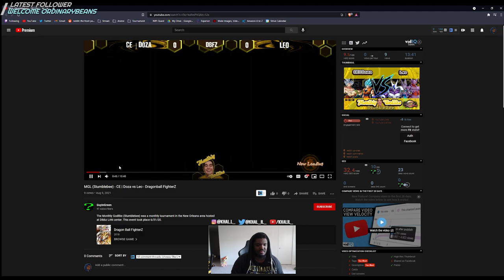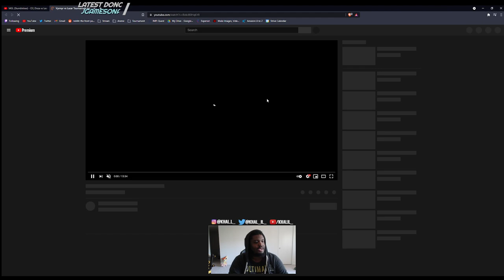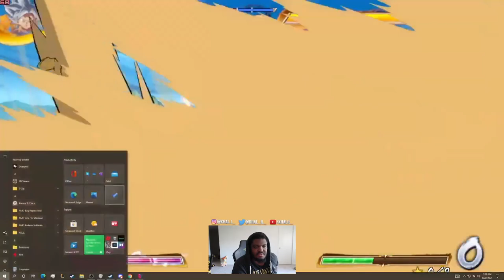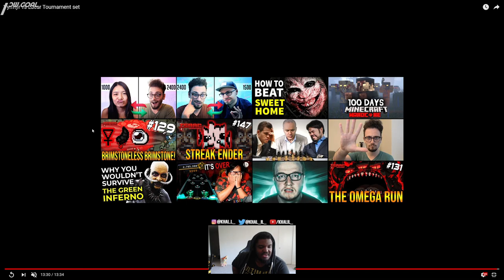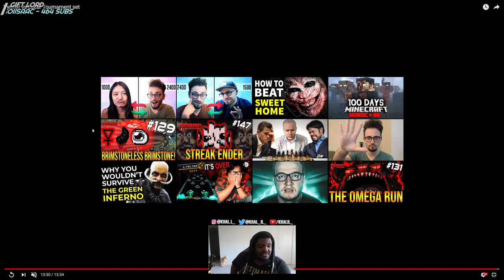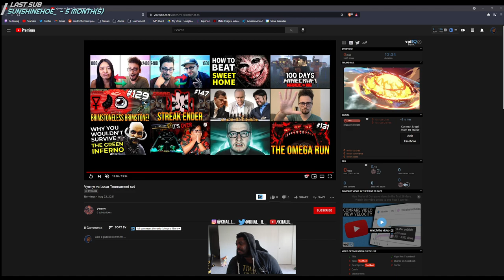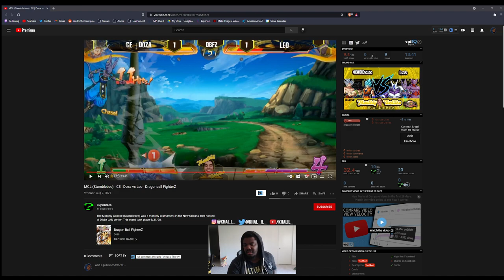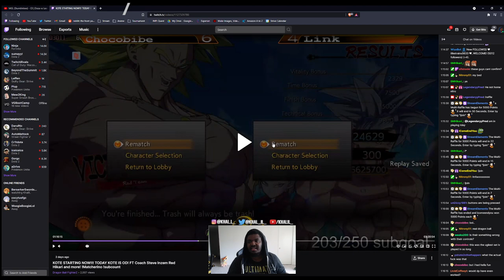Teaching the Secrets of DBFZ - Sub Analysis #1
One thing that has been a focal point of my stream is the analysis sessions I do for subscribers to my Twitch channel. I cover a ton of different things and explain concepts pretty in depth. For this reason, you will likely learn something even though the analysis isn't directly aimed at you. Interested? Let me know what you think!